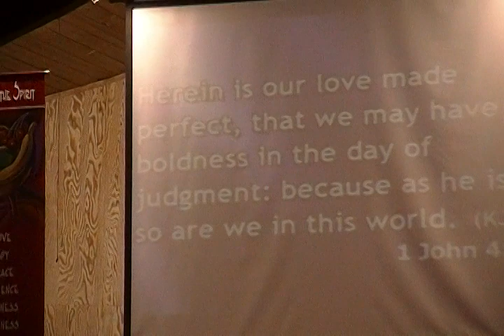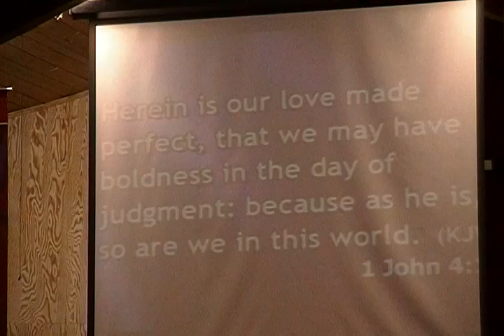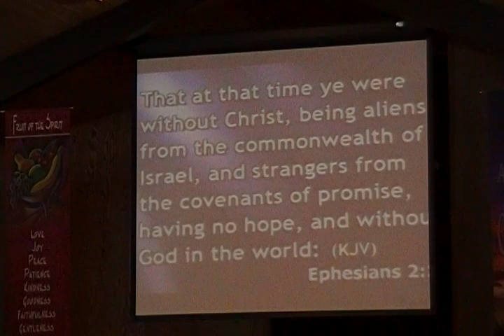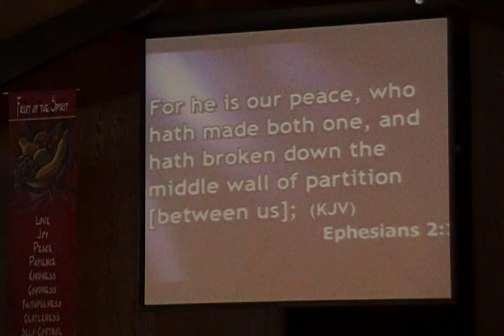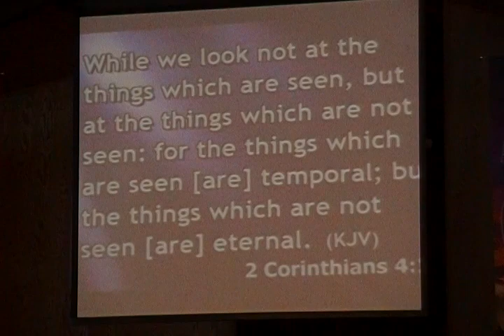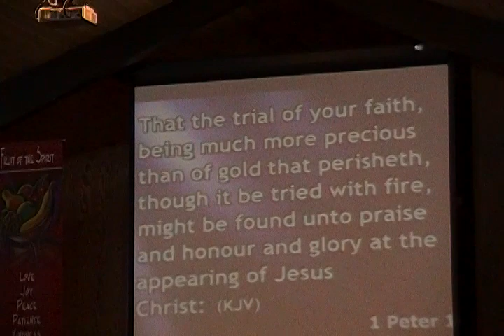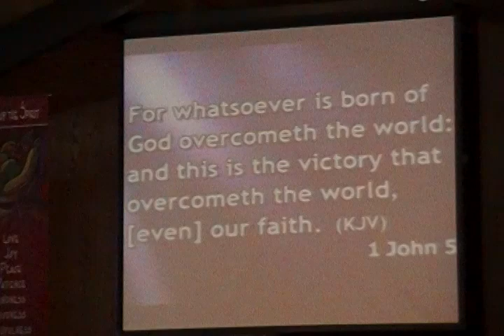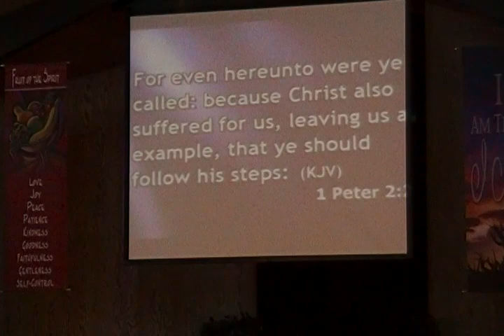7-26-2011 Pastor/Evangelist/Prophet Robert Scales Part 2 of 6